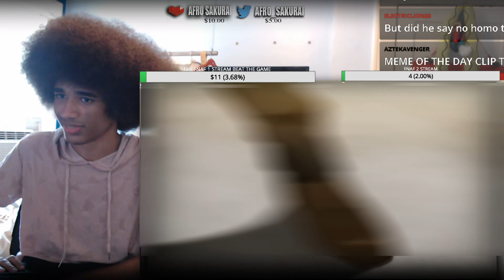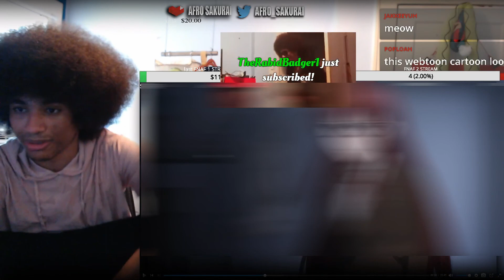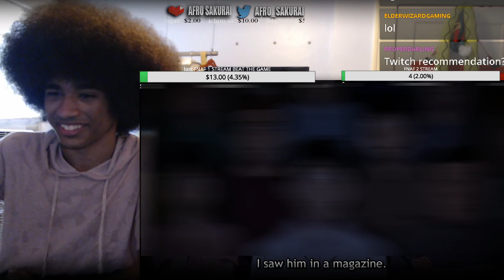Afro Sakurai Reacts to The God Of Highschool Ep 7